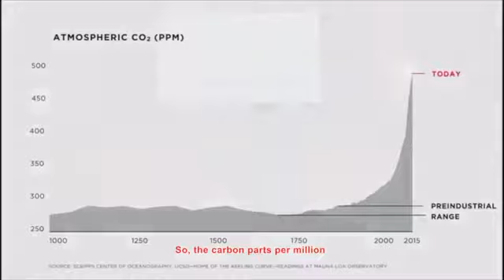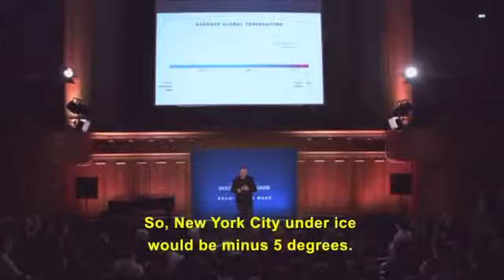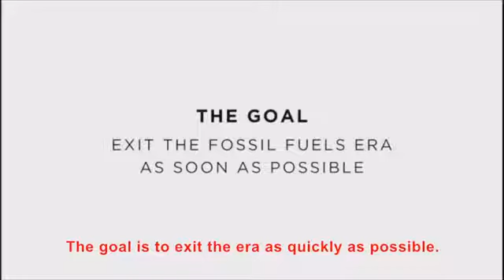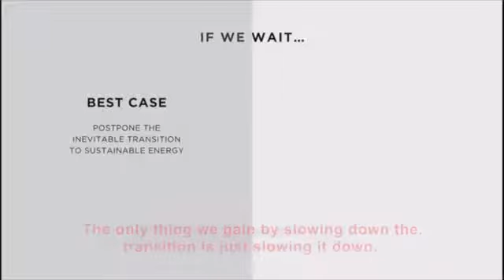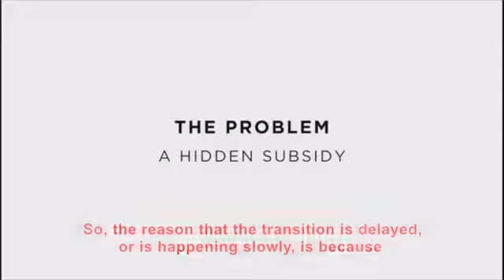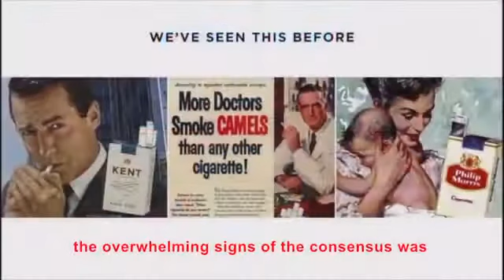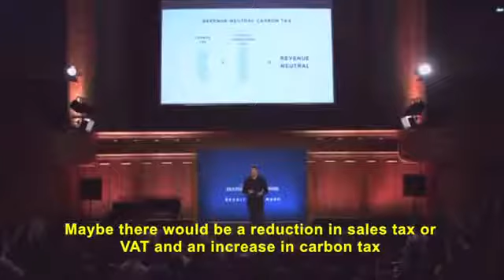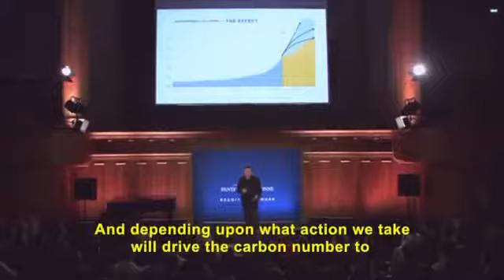Tesla News - Elon Musk talks about Tesla and Ecology in the Future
Quelle: News Report on TV

This Channel is collecting Reports and Interviews about Elon Musk / Tesla / SpaceX.